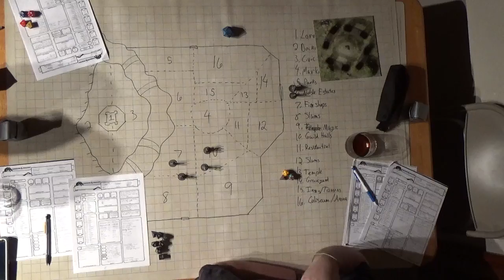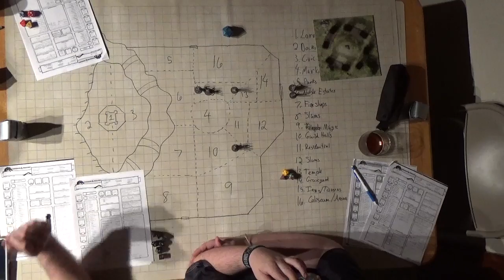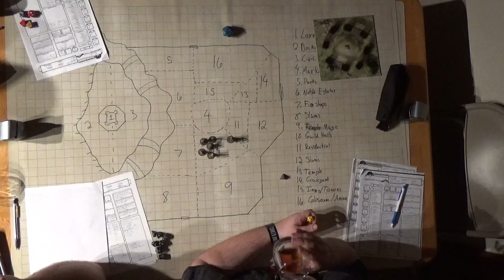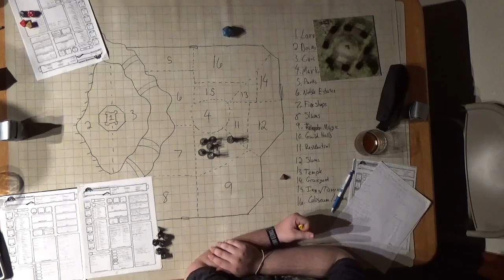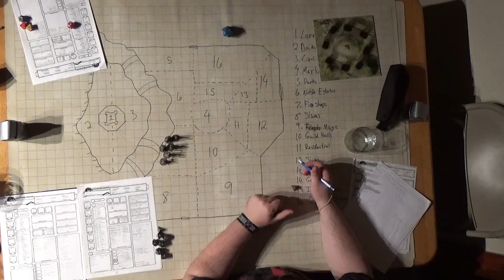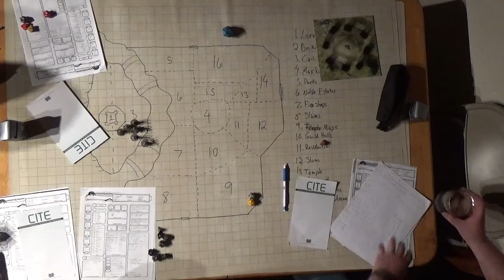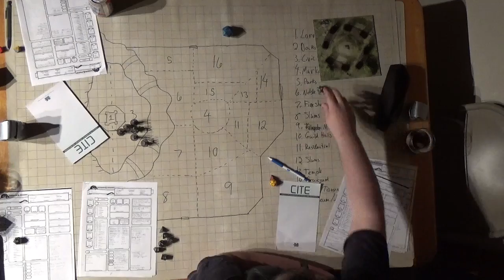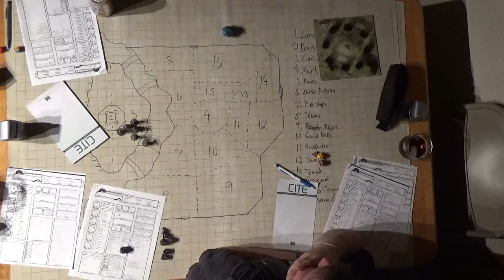C H A O S Session 7 Part 4 The Death of a Lord